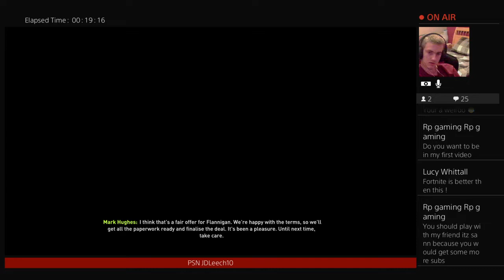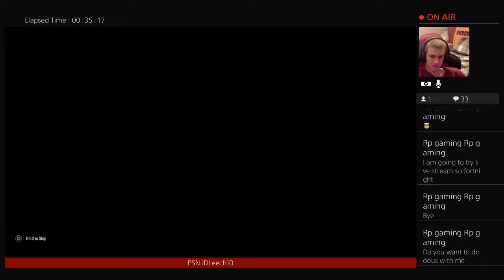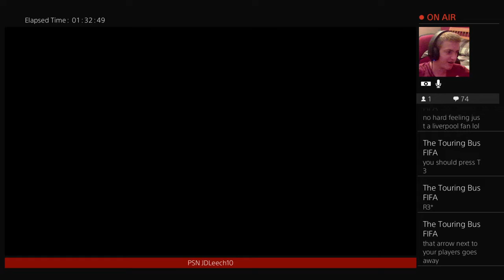Road to champions league #1. Burton Albion career mode